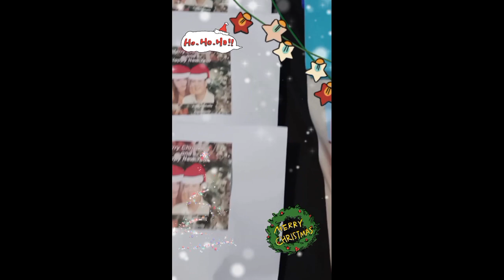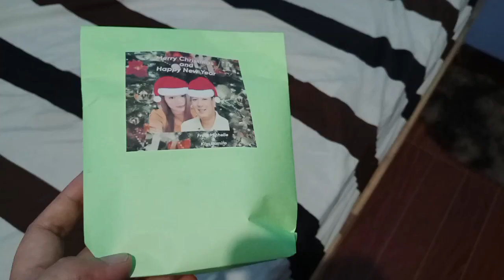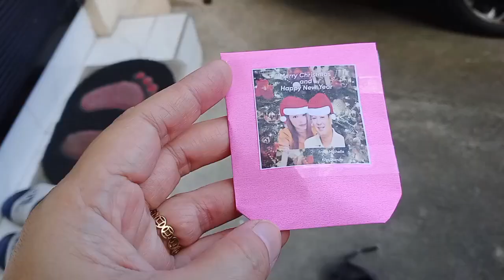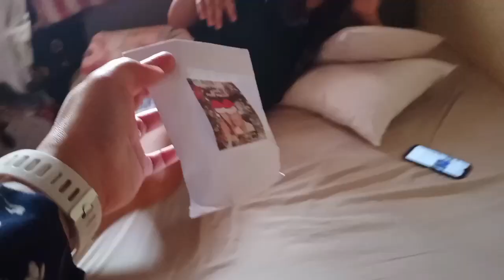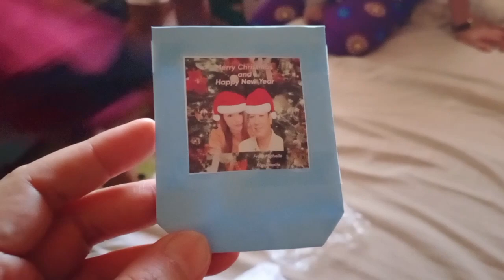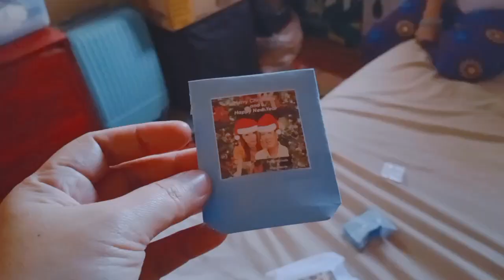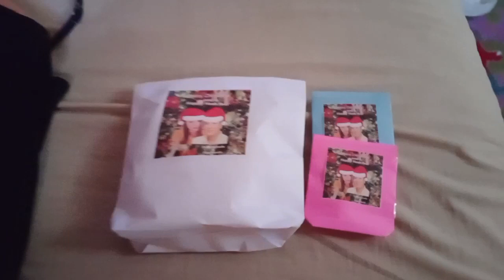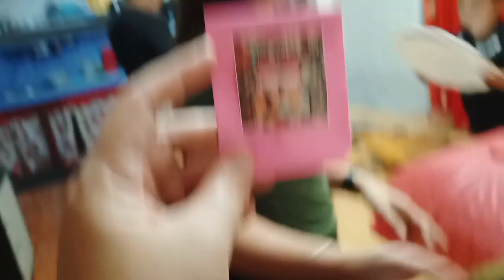Pamaskong handog para sakin mga mahal sa buhay Merry Christmas 🎄01,01,23